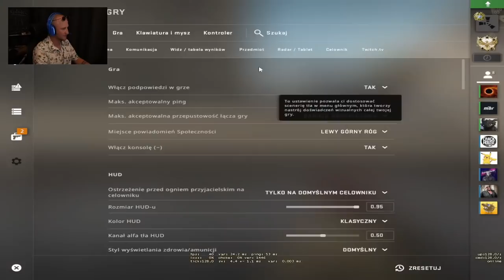Paris Platynov | CS GO PROBLEMY JKB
Pozdro